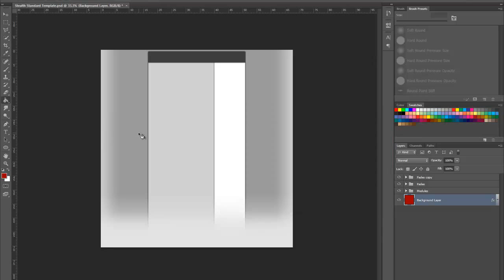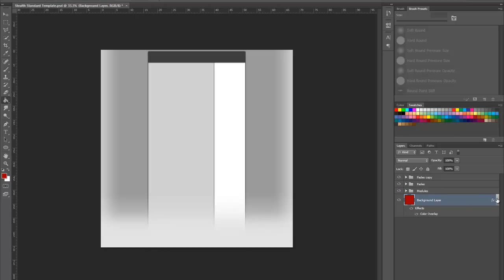Speedart! - Red Fade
►The Description!◄
►You Should Open Me!◄

◉ Just a quick speedart for you guys!